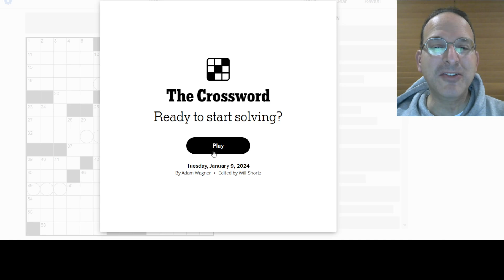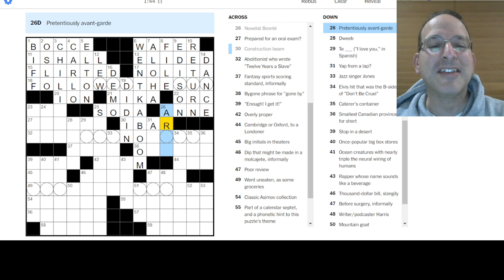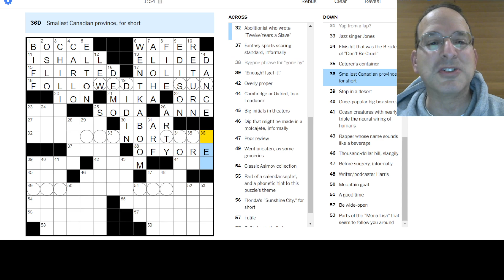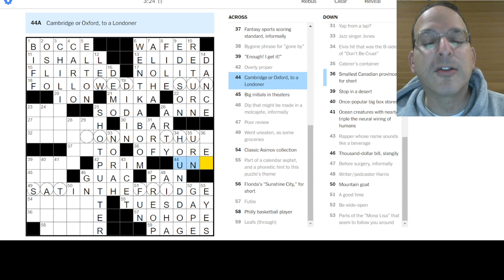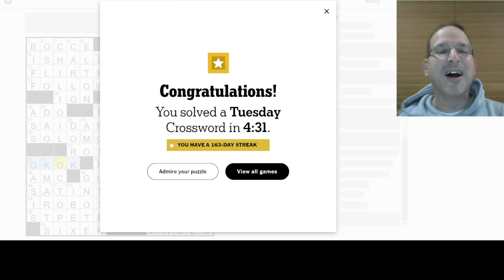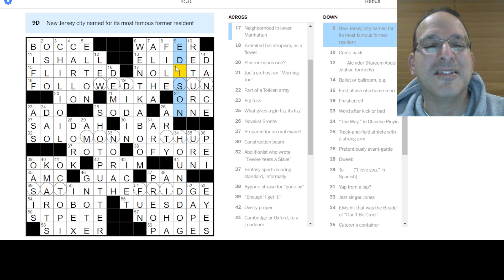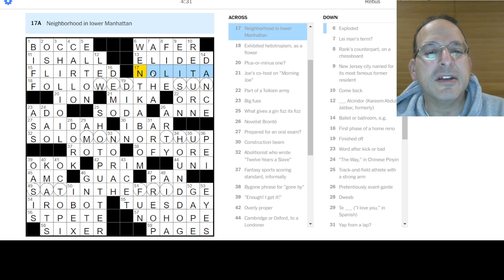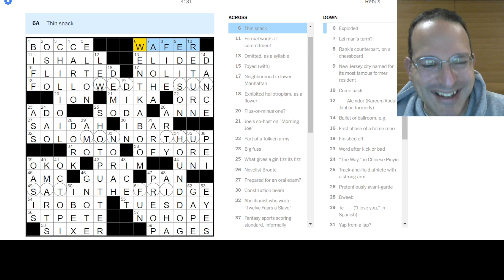9-Down? Represent! 💡 Tuesday New York Times Crossword - 1-9-24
My childhood hometown is in the puzzle!  The clue says it's named for its most famous former resident, which I guess means I am at best its second-famous former resident, right?  Doesn't matter - let's party anyway!

The rest of the puzzle was fun too.  I hope you agree!

SPOILER ALERT - don't watch this video if you're going to do the crossword!

Today, Steve solves the Tuesday New York Times puzzle by Adam Wagner.